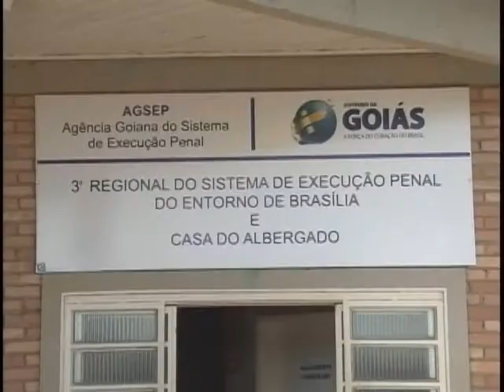Aberta consulta pública para definir regras na construção e ampliação de unidades prisionais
NBR Notícias - 26.09.11: Entre os problemas do sistema prisional no Brasil estão as condições carcerárias. Uma solução pra resolver esta questão é a reforma para ampliar as unidades ou a construção de novos presídios. Para isso, o Ministério da Justiça abriu uma consulta pública para ouvir a população, sobre as mudanças que devem acontecer nas regras para construção, ampliação e reforma de unidades prisionais.